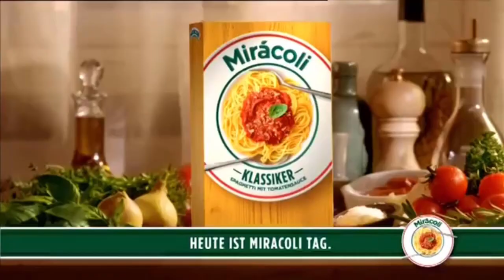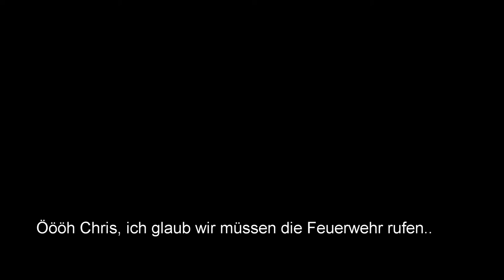The World of Fresh Freddy (Documentary)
PLS READ: Die originale Hintergrundmusik der Roomtour-Szene musste wegen einer Urheberrechtsverletzung ersetzt werden. Temporär dient diese Version als einzige Lösung doch bald wird es einen Reupload mit neuer Musik und richtiger Tonspur von Roberts Gerede geben!

Eine Dokumentation von Fresh Freddy's Heimat. Auf das Elternhaus und die derzeitige Wohngemeinschaft sowie Personen, die wiedererkannt werden könnten, wurden verzichtet um persönliche Information zu schützen.